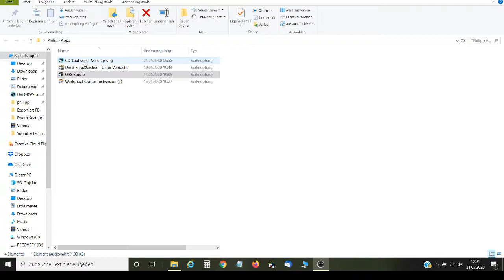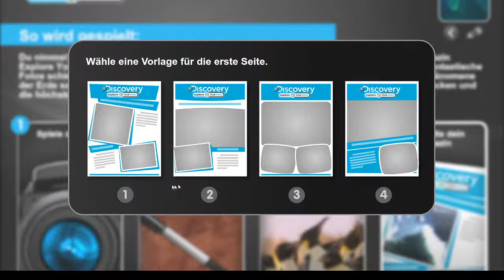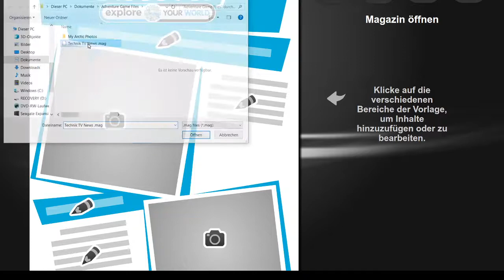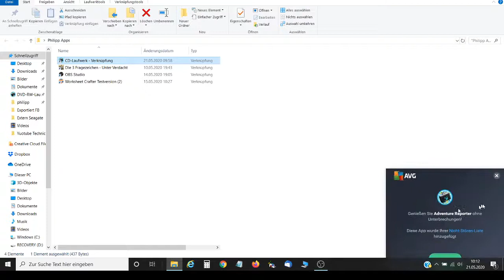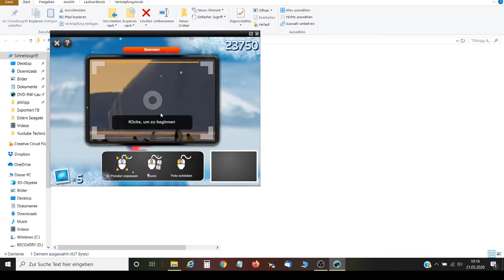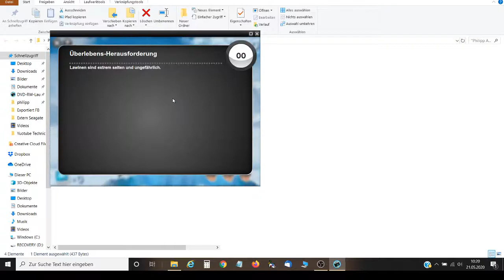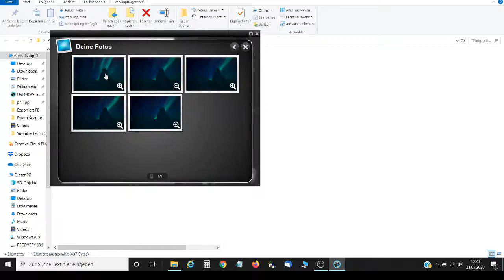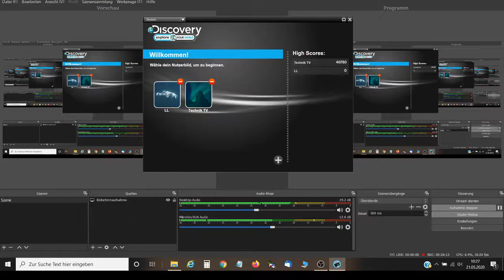Ein Spiel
Snapchat : Adde mich bei Snapchat! Nutzername: philipp3149